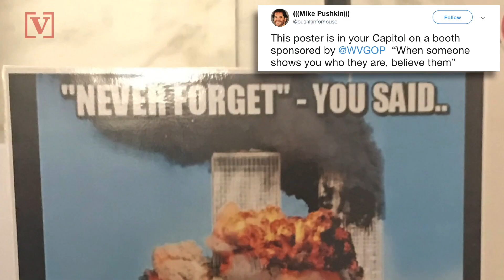Poster Linking Rep. Omar to 9/11 Attack Sparks Outrage in WV Capitol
At the West Virginia statehouse, a fight broke out between Republican and Democratic lawmakers over the display of an Islamophobic poster tying Rep. Omar to 9/11. Nathan Rousseau Smith has the latest.